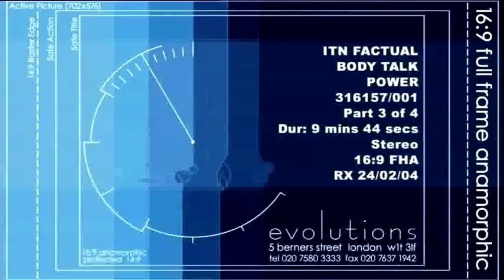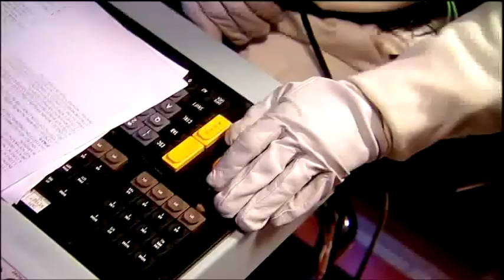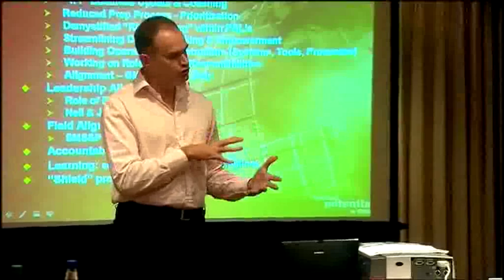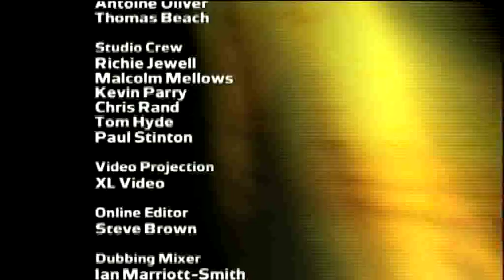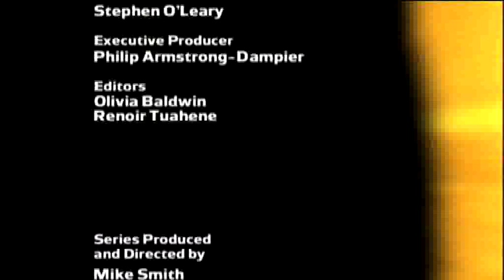Peter Collett's Body Talk: Power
I produced and directed this series in 2003/4 with Mike Smith. This is the first programme.

Fascinating stuff...